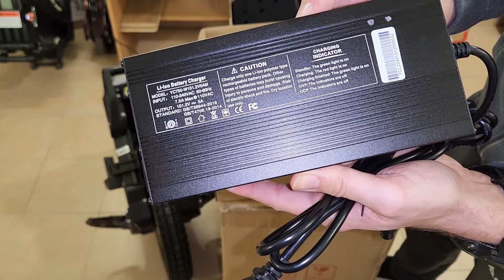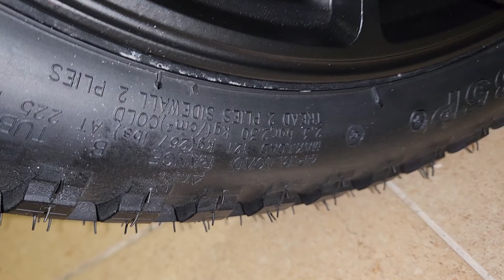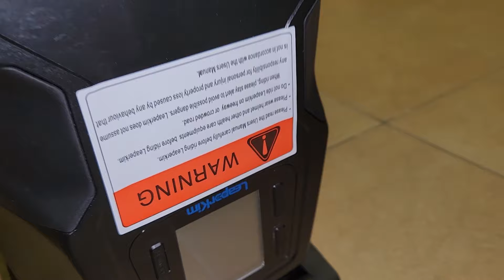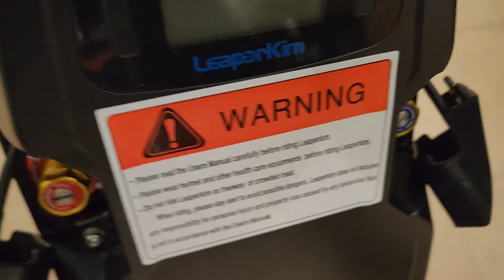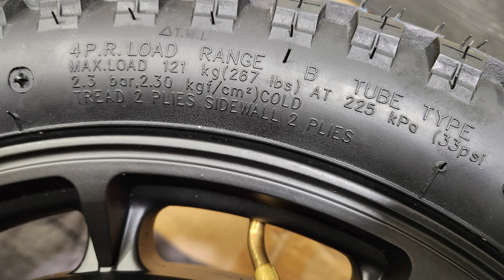Veteran LYNX - Unboxing, close-up details, comparison with Patton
Veteran LYNX - Unboxing, close-up details, quick comparison with Patton.
Side/Power pads.

I'm using:
Insta360 One X3/X4